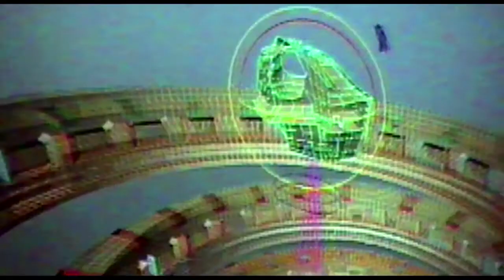"Black Eye: Jacolby Satterwhite" by Danilo Parra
Filmmaker Danilo Parra ventures inside Brooklyn artist Jacolby Satterwhite's virtual world on the eve of 'Black Eye,' a new group show curated by former Deitch Projects and Pace Gallery Director Nicola Vassell that explores black identity in the 21st Century.